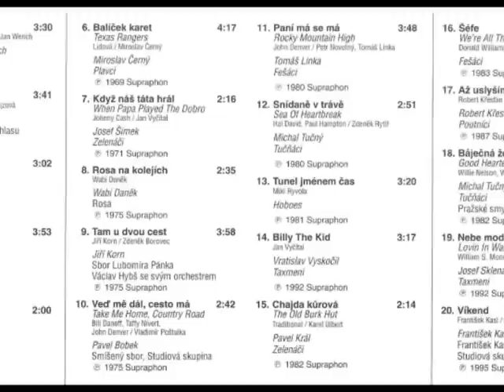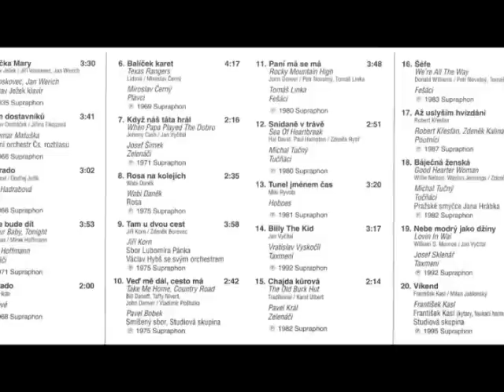ŠÉFE - Fešáci - ZLATO ČESKÉ COUNTRY